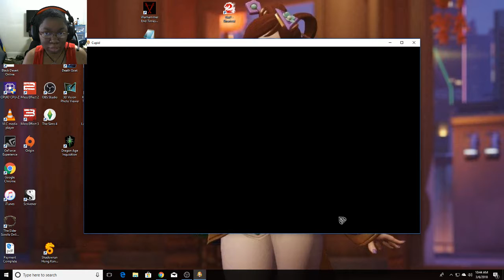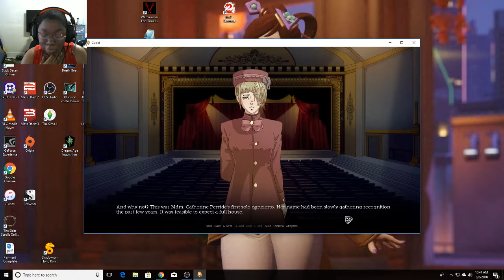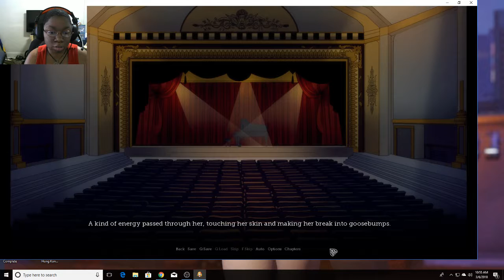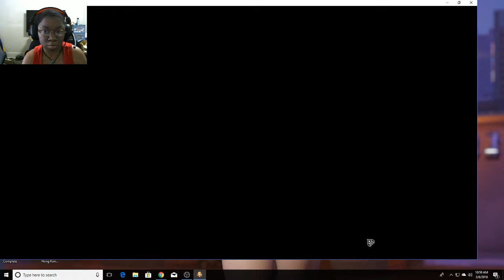Let's Play Cupid - Part 4 [17+ Visual Novel]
Did anyone see this coming??!?